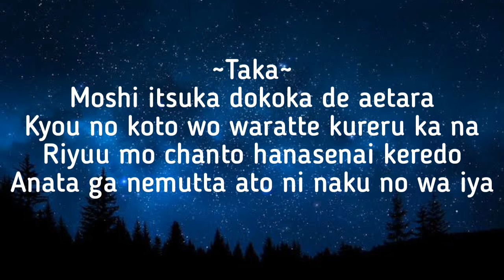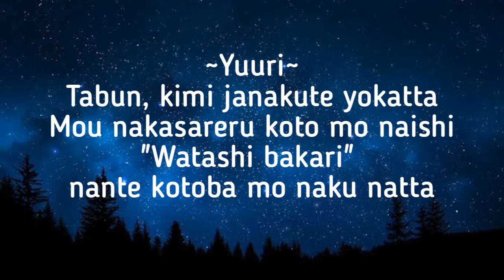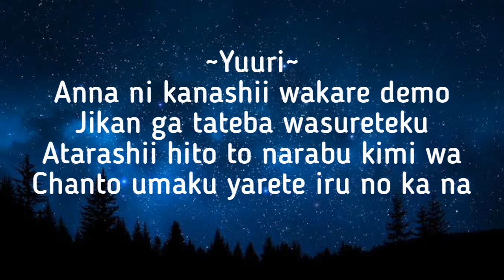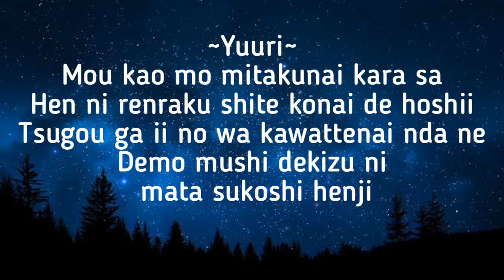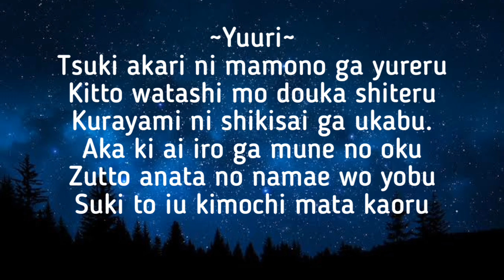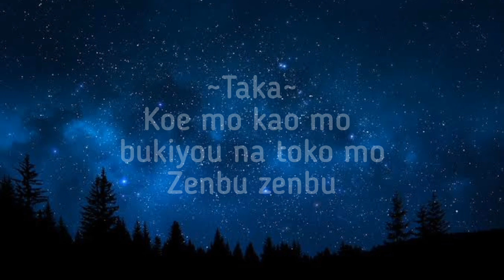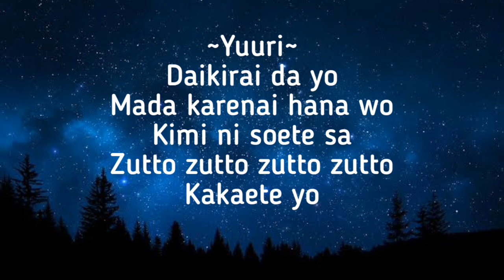Dry Flower - Yuuri & Taka (Lyrics)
This is the result of my edit,